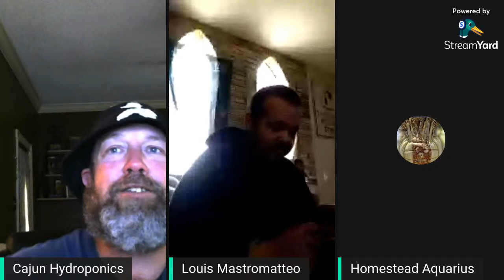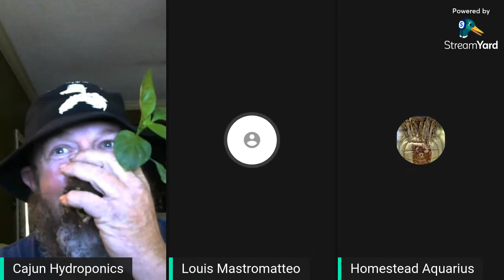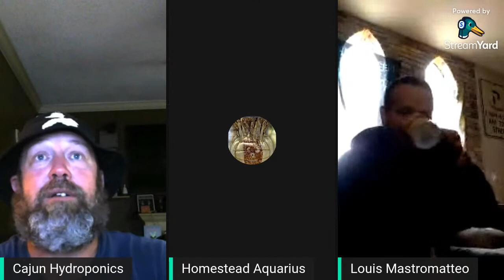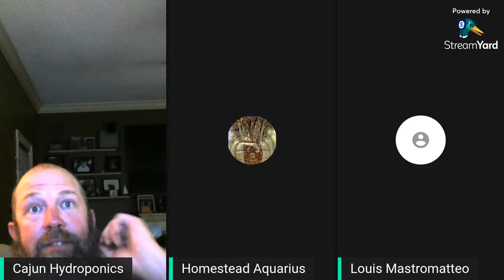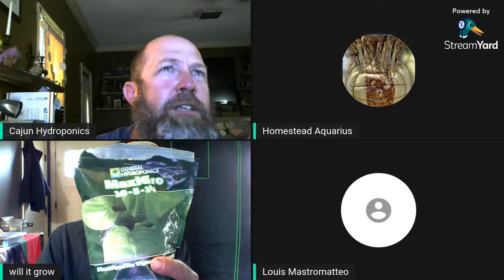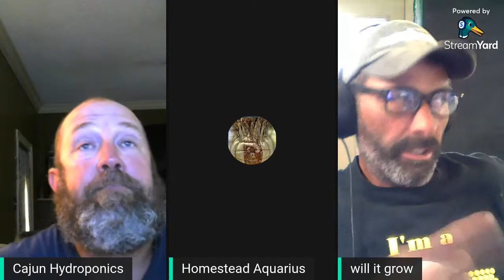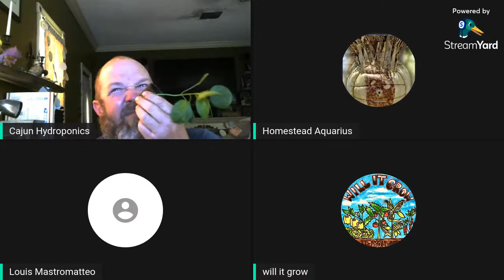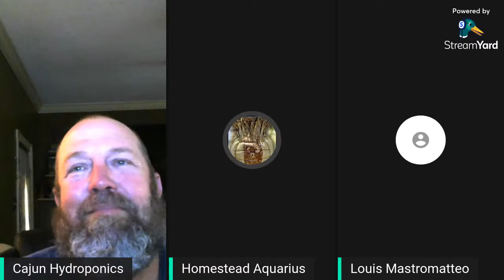Hydroponic Greenhouse Talk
What I have going on in my greenhouse!